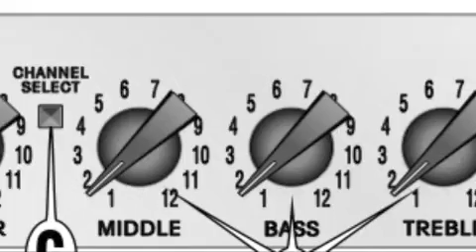Blues Deluxe Fender